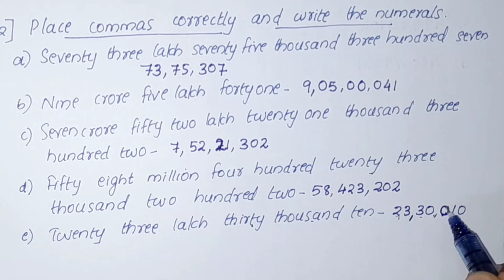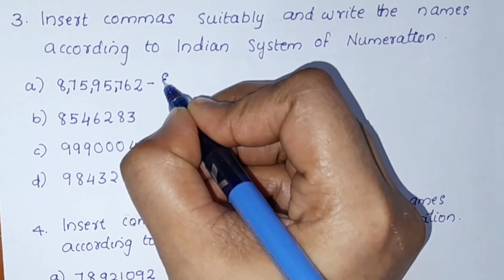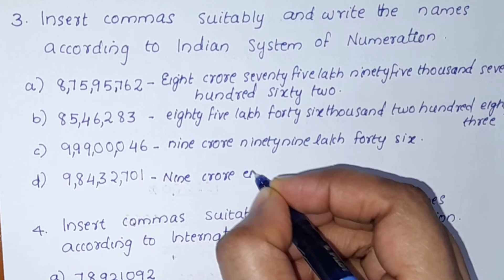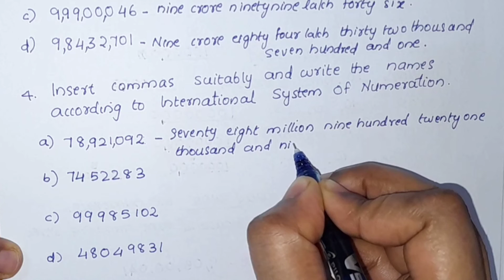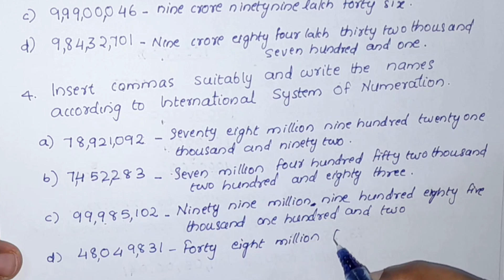Exercise 1.1 (Full)/CBSE Class 6 Maths Knowing Our Numbers In Malayalam